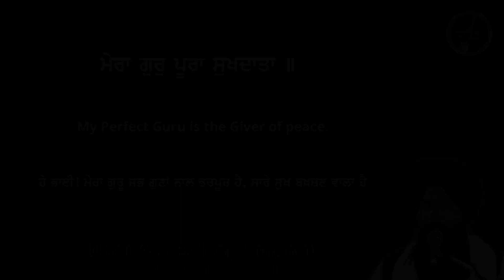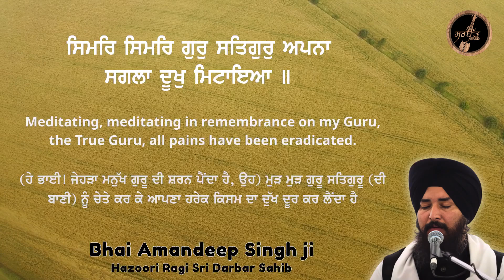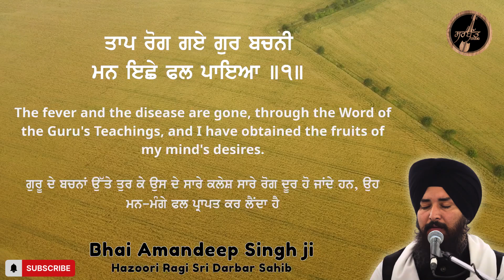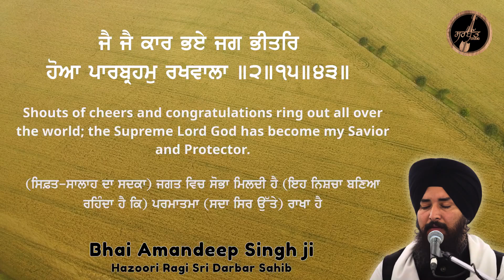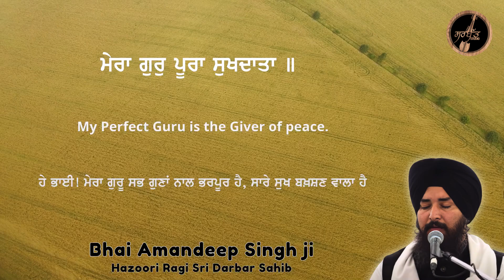Mera Gur Poora Sukhdata | Bhai Amandeep Singh Ji | Hazoori Ragi Sri Darbar Sahib | live kirtan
ਰਾਗੁ ਸੋਰਠਿ - ਗੁਰੂ ਅਰਜਨ ਦੇਵ ਜੀ - ਅੰਗ ੬੧੯ (ਸ਼੍ਰੀ ਗੁਰੂ ਗ੍ਰੰਥ ਸਾਹਿਬ ਜੀ)
Raag Sorath - Guru Arjan Dev Ji - Ang 619 (Sri Guru Granth Sahib Ji)

Sorat'h, Fifth Mehl:

ਸਿਮਰਿ ਸਿਮਰਿ ਗੁਰੁ ਸਤਿਗੁਰੁ ਅਪਨਾ ਸਗਲਾ ਦੂਖੁ ਮਿਟਾਇਆ ॥
Meditating, meditating in remembrance on my Guru, the True Guru, all pains have been eradicated.
(ਹੇ ਭਾਈ! ਜੇਹੜਾ ਮਨੁੱਖ ਗੁਰੂ ਦੀ ਸ਼ਰਨ ਪੈਂਦਾ ਹੈ, ਉਹ) ਮੁੜ ਮੁੜ ਗੁਰੂ ਸਤਿਗੁਰੂ (ਦੀ ਬਾਣੀ) ਨੂੰ ਚੇਤੇ ਕਰ ਕੇ ਆਪਣਾ ਹਰੇਕ ਕਿਸਮ ਦਾ ਦੁੱਖ ਦੂਰ ਕਰ ਲੈਂਦਾ ਹੈ।

ਤਾਪ ਰੋਗ ਗਏ ਗੁਰ ਬਚਨੀ ਮਨ ਇਛੇ ਫਲ ਪਾਇਆ ॥੧॥
The fever and the disease are gone, through the Word of the Guru's Teachings, and I have obtained the fruits of my mind's desires. ||1||
ਗੁਰੂ ਦੇ ਬਚਨਾਂ ਉੱਤੇ ਤੁਰ ਕੇ ਉਸ ਦੇ ਸਾਰੇ ਕਲੇਸ਼ ਸਾਰੇ ਰੋਗ ਦੂਰ ਹੋ ਜਾਂਦੇ ਹਨ, ਉਹ ਮਨ-ਮੰਗੇ ਫਲ ਪ੍ਰਾਪਤ ਕਰ ਲੈਂਦਾ ਹੈ ॥੧॥

ਮੇਰਾ ਗੁਰੁ ਪੂਰਾ ਸੁਖਦਾਤਾ ॥
My Perfect Guru is the Giver of peace.
ਹੇ ਭਾਈ! ਮੇਰਾ ਗੁਰੂ ਸਭ ਗੁਣਾਂ ਨਾਲ ਭਰਪੂਰ ਹੈ, ਸਾਰੇ ਸੁਖ ਬਖ਼ਸ਼ਣ ਵਾਲਾ ਹੈ।

ਕਰਣ ਕਾਰਣ ਸਮਰਥ ਸੁਆਮੀ ਪੂਰਨ ਪੁਰਖੁ ਬਿਧਾਤਾ ॥ ਰਹਾਉ ॥
He is the Doer, the Cause of causes, the Almighty Lord and Master, the Perfect Primal Lord, the Architect of Destiny. ||Pause||
ਗੁਰੂ ਉਸ ਸਰਬ-ਵਿਆਪਕ ਸਿਰਜਣਹਾਰ ਦਾ ਰੂਪ ਹੈ ਜੋ ਸਾਰੇ ਜਗਤ ਦਾ ਮੂਲ ਹੈ, ਜੋ ਸਭ ਤਾਕਤਾਂ ਦਾ ਮਾਲਕ ਹੈ ਰਹਾਉ॥

ਅਨੰਦ ਬਿਨੋਦ ਮੰਗਲ ਗੁਣ ਗਾਵਹੁ ਗੁਰ ਨਾਨਕ ਭਏ ਦਇਆਲਾ ॥
Sing the Glorious Praises of the Lord in bliss, joy and ecstasy; Guru Nanak has become kind and compassionate.
ਹੇ ਨਾਨਕ! (ਆਖ-ਹੇ ਭਾਈ! ਜੇ ਤੇਰੇ ਉੱਤੇ) ਸਤਿਗੁਰੂ ਜੀ ਦਇਆਵਾਨ ਹੋਏ ਹਨ, ਤਾਂ ਤੂੰ ਪ੍ਰਭੂ ਦੀ ਸਿਫ਼ਤ-ਸਾਲਾਹ ਦੇ ਗੀਤ ਗਾਂਦਾ ਰਿਹਾ ਕਰ, (ਸਿਫ਼ਤ-ਸਾਲਾਹ ਦੀ ਬਰਕਤਿ ਨਾਲ ਤੇਰੇ ਅੰਦਰ) ਆਨੰਦ ਖ਼ੁਸ਼ੀਆਂ ਸੁਖ ਬਣੇ ਰਹਿਣਗੇ।

ਜੈ ਜੈ ਕਾਰ ਭਏ ਜਗ ਭੀਤਰਿ ਹੋਆ ਪਾਰਬ੍ਰਹਮੁ ਰਖਵਾਲਾ ॥੨॥੧੫॥੪੩॥
Shouts of cheers and congratulations ring out all over the world; the Supreme Lord God has become my Savior and Protector. ||2||15||43||
(ਸਿਫ਼ਤ-ਸਾਲਾਹ ਦਾ ਸਦਕਾ) ਜਗਤ ਵਿਚ ਸੋਭਾ ਮਿਲਦੀ ਹੈ। (ਇਹ ਨਿਸ਼ਚਾ ਬਣਿਆ ਰਹਿੰਦਾ ਹੈ ਕਿ) ਪਰਮਾਤਮਾ (ਸਦਾ ਸਿਰ ਉੱਤੇ) ਰਾਖਾ ਹੈ ॥੨॥੧੫॥੪੩॥